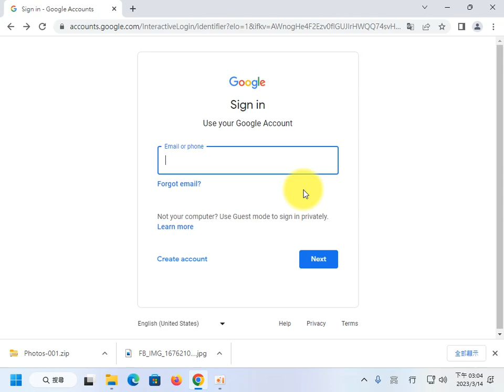03 登出Google雲端相簿